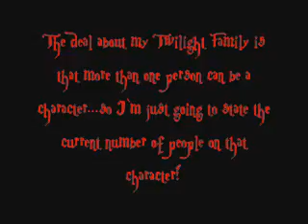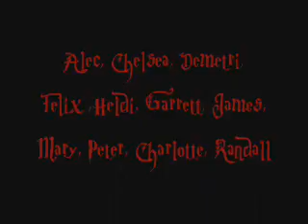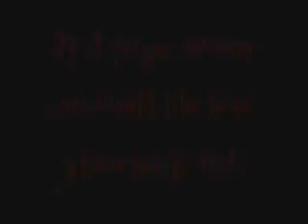My Twilight Family!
Pick someone to be!!